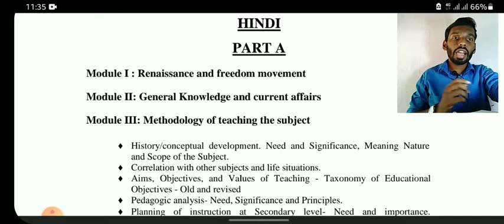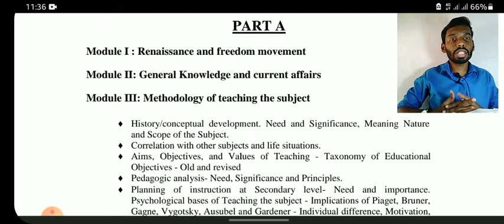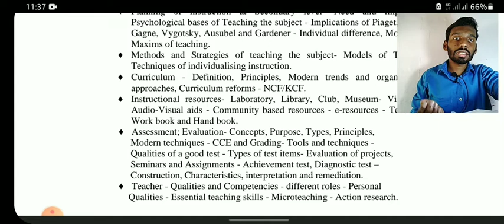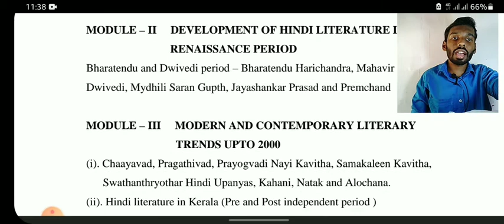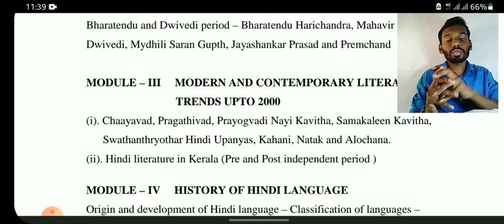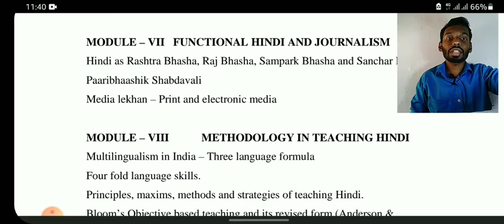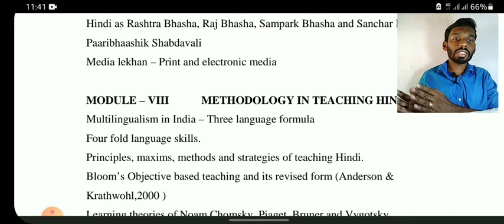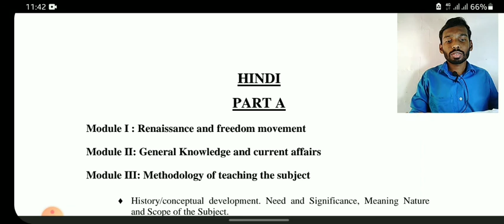HSA Hindi Syllabus | Kerala psc | HSA notification | HSA updates | HSA conformation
Hello guys,

🔍 Let's learn and explore the knowledge in a creative way.

Hindi Literature | Language | Exam tips | Exam updates | Notes and much more